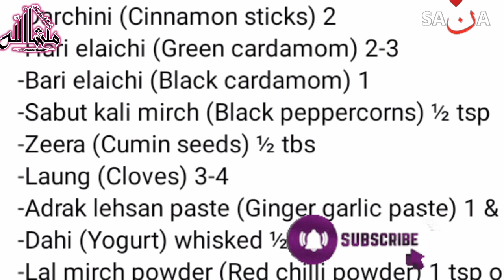Agya Hmra ||Chicke Yakhni Pulao Recipe|| Perfect White Pulao 😋Recipe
Aj mai apni youtube views  k sth boht mazedar dil pr raj krne wli pulaokk recipe share krhi hon.

Hope u like my video yt family  🤗

Finally aj hm ap k sth white pulao. Ki boht hi mzedar . dekha kr hi khane ka dil krie ga. Both asan recipe .khd bhi aram se ghr mai banaien.

the
for purposes such as criticism, comment,
news
reporting, teaching, scholarship, and
research,
that might
the
Sister creation vlog
sisters_creation_vlog